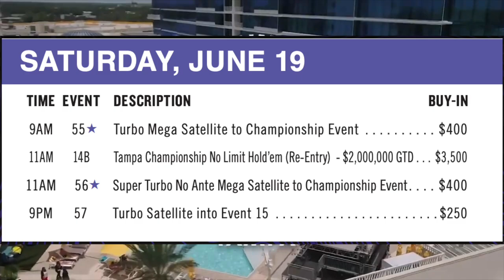This Week on the World Poker Tour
👩 Alex Gray temporarily steps in for Lynn Gilmartin
🇺🇸 Live poker is well and truly back in Tampa
🏆The first ever Main Tour WPT Tampa event kicks off this Friday
♠️ Steve Aoki joins the 32 lined up for the Poker King WPT Championship Heads-Up

Give us love on Instagram